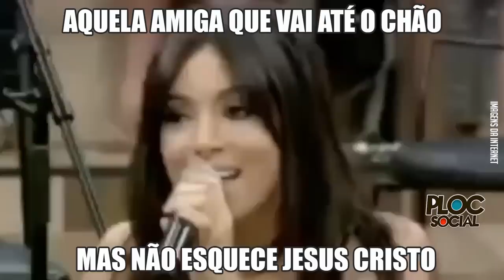TRISTE, MAIS UM ATOR E CANTORA PERDEM SUA VIDA • DEMITIDA DA GLOBO • POLÊMICA COM ANITTA, LUDMILLA,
Ratinho desabafa sobre Queiroz Sara Winter e Datena, Camila Pitanga demitida da Globo, Anitta carreira Internacional, Ludmilla vai ser atriz na Globo, Rachel Sheherazade troca SBT por CNN ou Band, Raul Gil preocupa no SBT, Casamento da Sasha com João Xuxa comemora, Luciano Huck em campanha contra Bolsonaro, e mais perda de ator de Senhor dos Aneis e cantora inglesa.